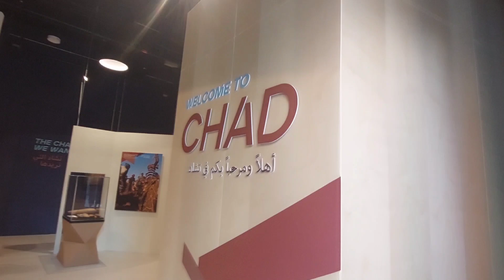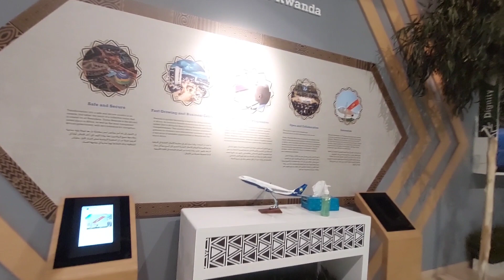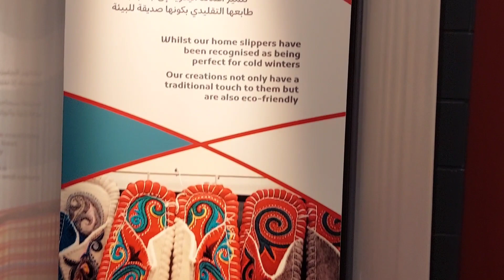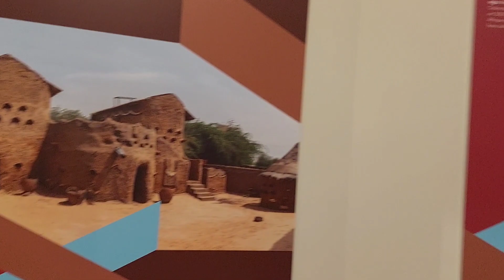দুবাই বলেই তো এতো সুন্দর আয়োজন সবকিছুর || আমাদের দুবাই ঘুরাঘুরি